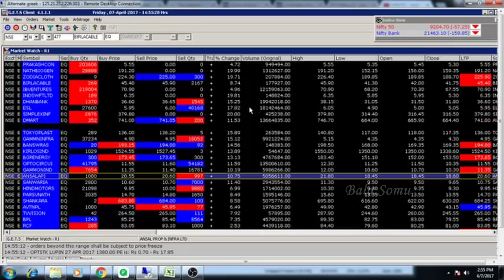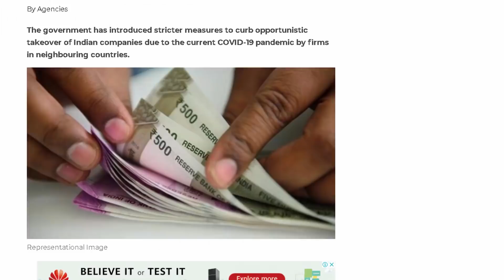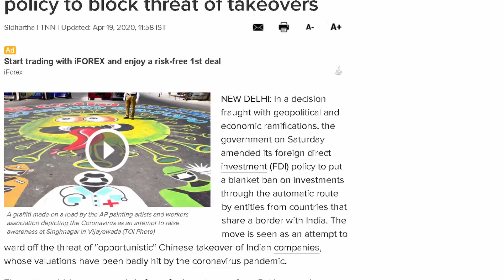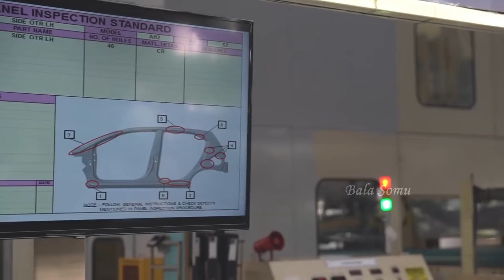சீனாவுக்கு 'செக்' வைத்த மோடி | Modi Checkmates China | Tamil | Bala Somu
இந்திய நிறுவனங்களைக் காக்க சீனாவுக்கு 'செக்' வைத்தார் மோடி.
Modi introduces changes in FDI policy to checkmate China.